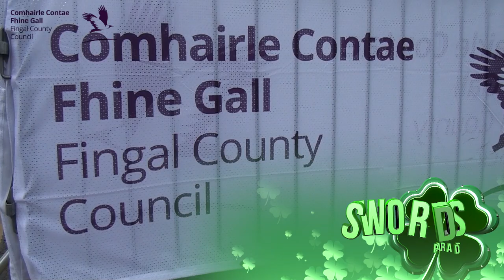SWORDS, BLANCHARDSTOWN PARADES TEASER TRAILER 2018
A Little taste of the atmosphere in Swords and Blanchardstown for this years St Patricks Day Parades.
Full Parade videos will be uploaded soon..